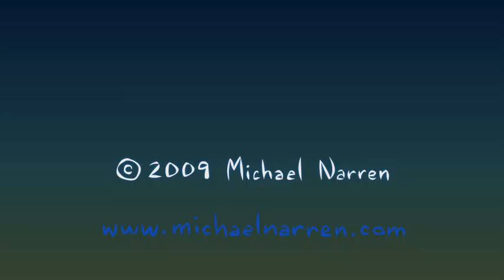"The Airplane Sketch" by Michael Narren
Innovative new flights are planned to help the struggling airline industry.  This is one of them.